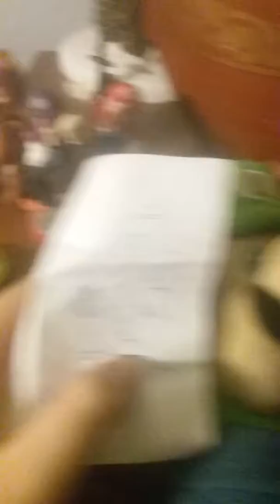Waluigi, stay strong!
The most disappointing thing in smash ultimate is the fact you can't play as our Lord and savior waluigi!